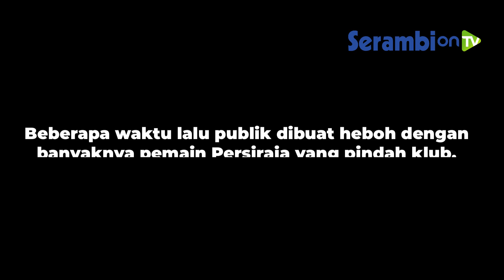Wawancara Khusus Bersama Presiden Persiraja Banda Aceh, Nazaruddin Dekgam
SERAMBINEWS.BANDA ACEH- Selepas kembali dari kompetisi Piala Menpora 2021, Persiraja Banda Aceh membuat heboh jagad sepakbola Indonesia.

Pasalnya banyaknya pemain yang memilih pergi dan mencari pelabuhan baru.

Satu per satu pemain Persiraja Banda Aceh pamit, seperti  Assanur 'Torres' Rijal, Miftahul Hamdi, Zamrony, Ganjar Mukti, dan sang kapten, Ferry Komul juga sudah mengucapkan kata terima kasih dan perpisahan dengan klub berjuluk Lantak Laju ini

Beberapa lainnya juga ikut pindah dan di antaranya barisan bek Persiraja, Asep Budi, Luis Irsandi, dan Tri Rahmad Priadi.

Lantas mengapa Persiraja membiarkan pemain dalam kondisi "Free Transfer" ?

Begini penjelasan Presiden Persiraja, Nazaruddin Dekgam.

Bahkan dia menyatakan sudah mempersiapkan pemain penganti untuk bergabung dengan skuad Persiraja di Lampineng.

Ada tiga pemain asing dan sejumlah pemain nasional sudah dipersiapkannya untuk menghadapi liga satu musim ini.

Berikut wawancara khusus SerambionTV dengan Dekgam.